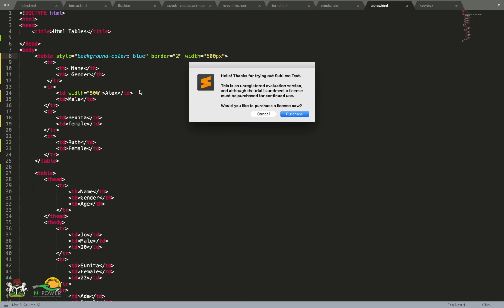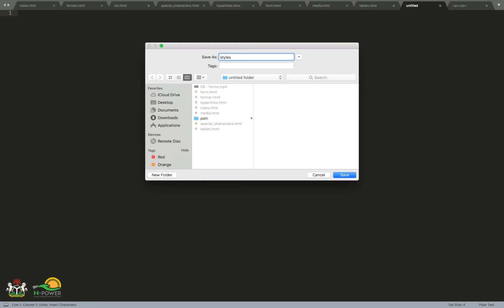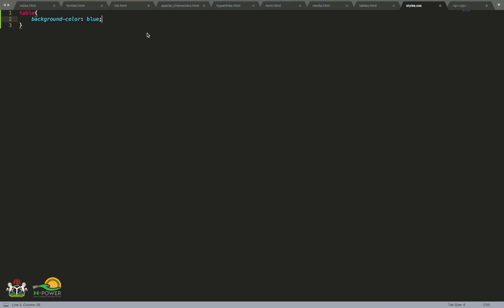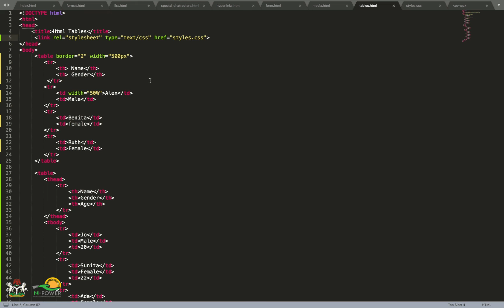09 CSS Introduction to CSS and Its Methodologies